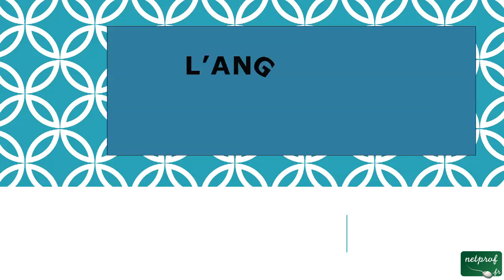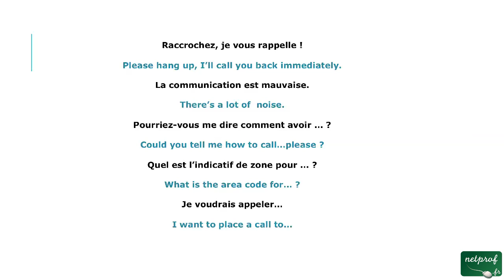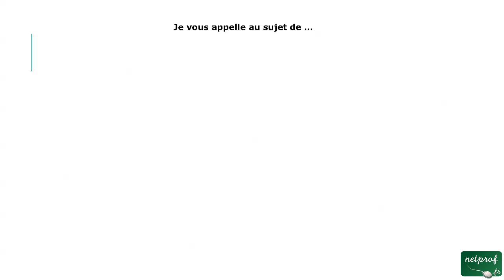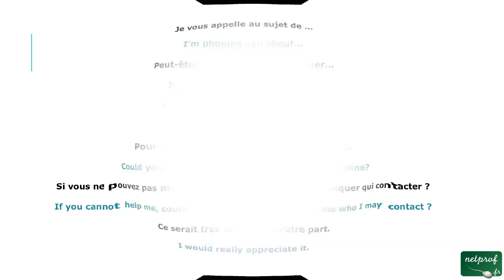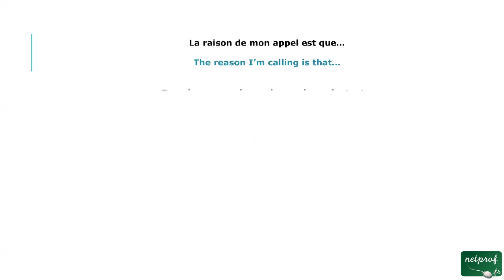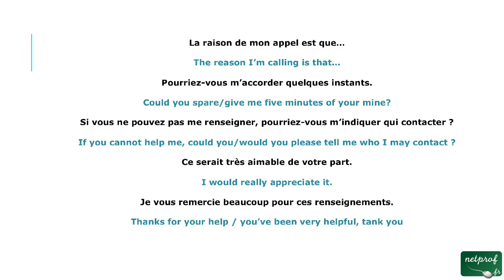6 - deuxième tutoriel Laisser votre numéro (anglais tel)